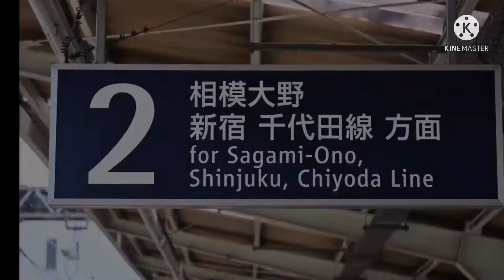YOUKAI ZAMA【動画版】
素材、音声
りーしーさんから

テクが過去一で上手くできた